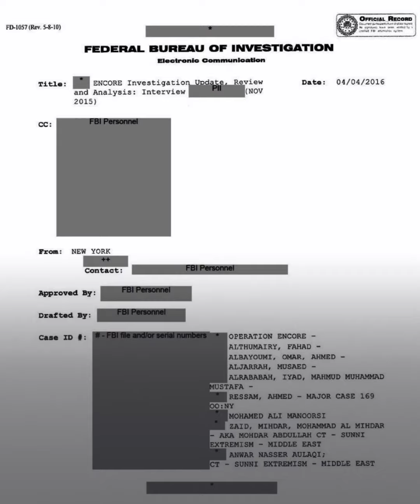وثائق تؤكد عدم وجود أي صلة بين منظمي هجمات 11 سبتمبر والسعودية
بعد رفع السرية عنها.. وثائق إف بي أي تؤكد عدم وجود أي صلة ولو ضئيلة بين منظمي هجمات 11_سبتمبر والحكومة السعودية